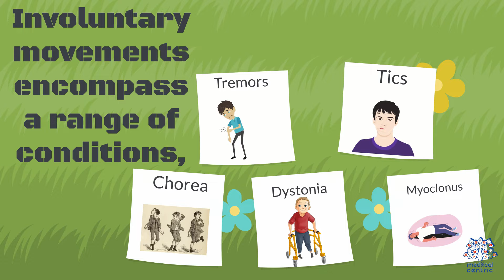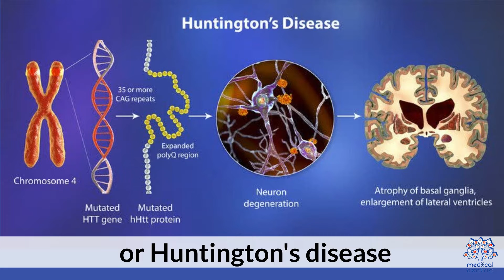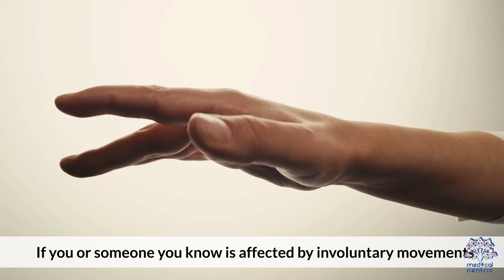When Bodies Betray: What You Need to Know About Involuntary Movements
Today, we embark on a journey into the intricate world of involuntary movements, a phenomenon that can puzzle and intrigue. In this blog post, we'll unravel the mysteries surrounding these movements, exploring their causes, significance, and what you should know.

Section 1: The Basics of Involuntary Movements
Involuntary movements refer to uncontrolled actions that occur without conscious intent. Let's begin by understanding the fundamental nature of these movements and the different forms they can take.

Section 2: The Spectrum of Involuntary Movements
Not all involuntary movements are the same. We'll explore the spectrum, from subtle twitches to more pronounced jerks, discussing the diverse manifestations and how they can vary based on their origin.

Section 3: Causes and Underlying Conditions
What triggers involuntary movements? We'll delve into the various causes, ranging from neurological conditions to medications and stress, shedding light on the complexity of factors that can contribute to these spontaneous actions.

Section 4: Recognizing Different Types of Involuntary Movements
Understanding the specific types of involuntary movements is crucial. We'll discuss common movements such as tremors, tics, and myoclonic jerks, exploring their characteristics and potential underlying causes.

Section 5: When to Seek Medical Attention
While some involuntary movements may be benign, others may signal an underlying health concern. We'll guide you through the signs that indicate when it's essential to seek medical attention for a thorough evaluation.

Section 6: Diagnosing and Evaluating Involuntary Movements
Diagnosing the root cause of involuntary movements involves a comprehensive evaluation. We'll discuss the diagnostic methods used by healthcare professionals, from physical examinations to specialized tests designed to pinpoint the underlying conditions.

Section 7: Living with Involuntary Movements
Managing involuntary movements involves adapting to daily life. We'll explore lifestyle considerations, coping strategies, and potential therapeutic interventions that aim to enhance quality of life for individuals experiencing these uncontrolled actions.

Section 8: Breaking Stigmas and Fostering Understanding
Involuntary movements can sometimes be misunderstood. We'll emphasize the importance of breaking stigmas, fostering understanding, and creating an empathetic environment for individuals navigating the challenges of these involuntary actions.

Conclusion: Navigating the Uncharted Territory of Involuntary Movements
As we conclude our exploration of involuntary movements, let's carry forward the knowledge gained. Share this blog post to raise awareness, promote understanding, and contribute to a community that recognizes and supports individuals experiencing these unique and often mysterious phenomena.